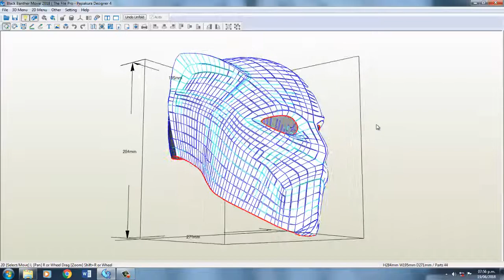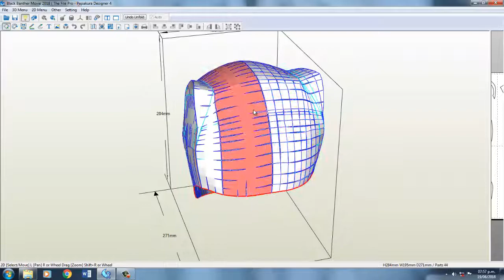Black Phanter Helmet's Archivos Pepakura | The File Pro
Y si es primera vez que vez uno de mis vídeos 🎬 te invito a que te Suscríbas 👍 para mas contenido y no te olvides de activar la campanita 🔔asi recibirás la notificación 📲 cuándo suba un nuevo video. 😊

🔰 Tambien Te Pueden Interesar Otros Videos

📌 Wasp Helmet Movie Files Pepakura | The File Pro

📌 DeadPool Movie Mascara Archivos Pepakura | The File Pro

📌 Prototipo Iron Man Files Pepakura | The File Pro

📌 Rhino Casco Archivos Pepakura | The File Pro

📌Link Directo

🔰Creditos a Los Creadores

+  Necrosster & Gear Props

//All Copyright  reserved  to its creator.//Todos los Derechos de Autor son  reservados a su creador.//